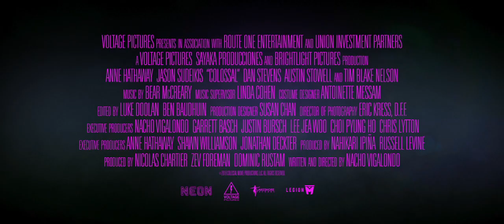Collosel movie trailer